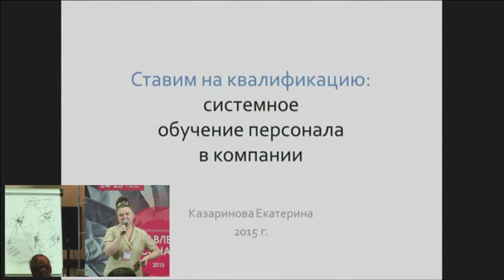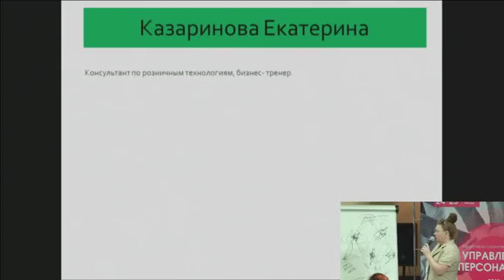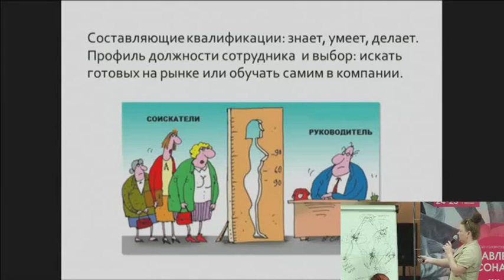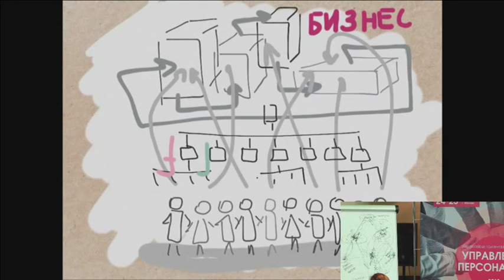Екатерина Казаринова Ставим на квалификацию системное обучение персонала в компании